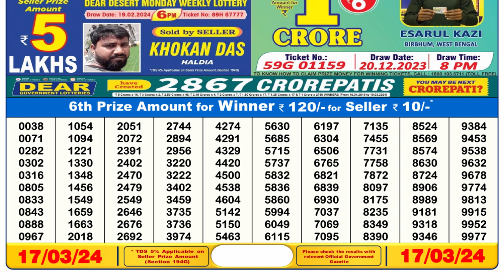Nagaland Lottery Sambad Live 6pm 17.03.24